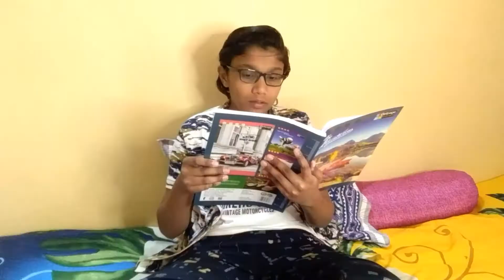Diwali With Corona ll Modern Family V.S Sanskari Family During Diwali ll M.r FunChat.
Diwali With Corona ll Modern Family V. S Sanskari Family During Diwali ll Parth Lagad.
HI GUYS THIS IS MY NEW COMEDY VIDEO ON DIWALI I HOPE YOU LIKE THIS VIDEO OF DIWALI SO PLZ SHARE THIS TO YOUR FRIENDS AND FAMILY MEMBERS AND ALSO RELATIVES.AND LIKE THE VIDEO AND COMMENT WHICH PART DO YOU LIKE IN THIS VIDEO COMMENT PLZ. AND SEND NEW IDEAS FOR NEXT VIDEO SO THANKS FOR WATCHING THIS VIDEO AUR BAKI KA TOH AAPKO BATAHI HAI AAP HAI TOH HUM HAI AUR HUM HAI TOH CHALRAHA HAI YOUTUBE. HAPPY DIWALI TO ALL
SO STAY HOME STAY SAFE BYE BYE 👋 👋